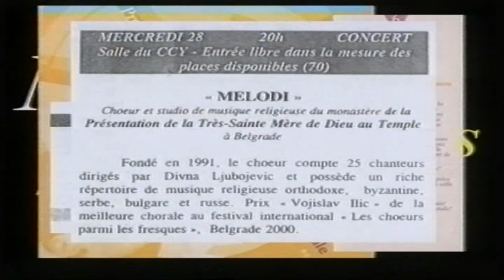Život sa muzikom: Divna Ljubojević